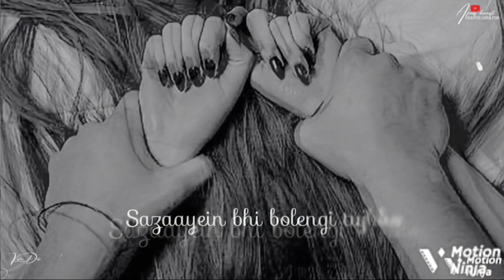Broken Heart Status💔 | Sad Status 😭 | Jhuthi Thi Kasme Teri | Apna Kismat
whatsapp status
indian new status sad
sad 4k status
4k sad status
broken heart touching whatsapp status
sad true lines status💔
shorts
status
4k status
new trending status 4k full screen
trending status
sad status full screen
sad
broken status
short video
mood off status
shorts video
broken heart
short